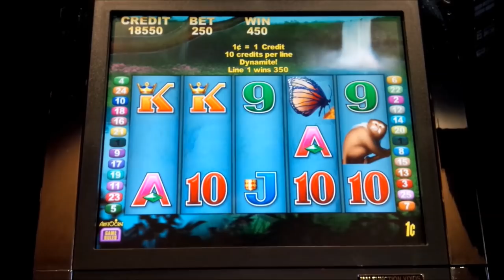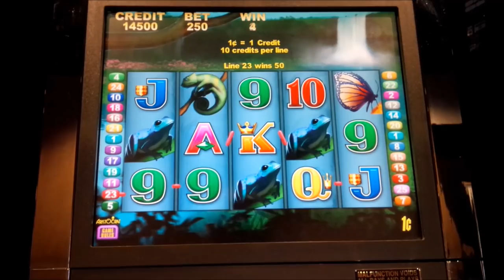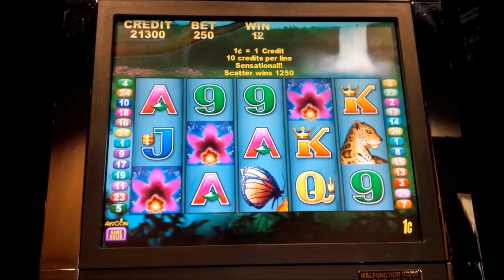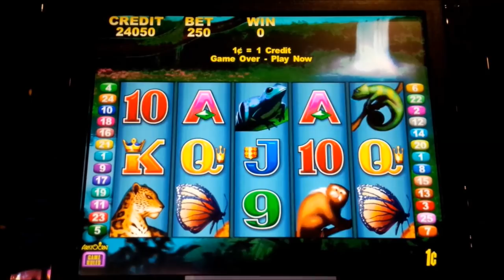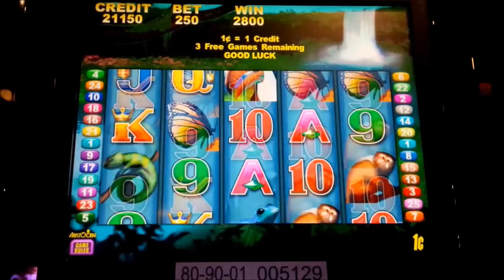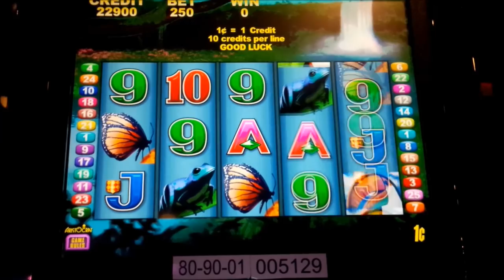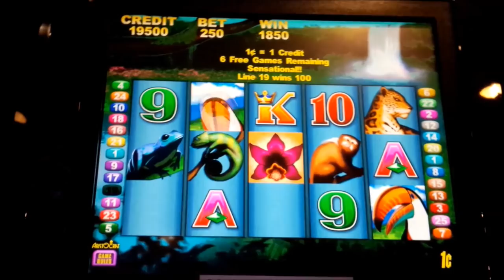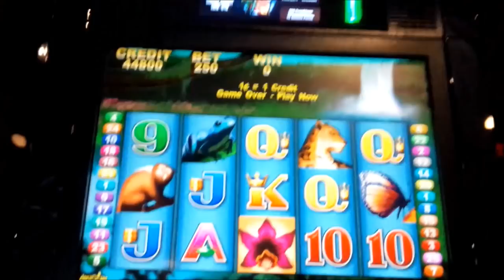LOVE IT! 2Can Slot - BIG WIN BONUS - LOOK AT ALL OF THOSE BIRDS!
GREAT BONUS on the 2Can slot machine by Aristocrat!

2Can is a great retro classic and in many ways is similar to another classic, "The Bullet and the Badge" which I have an awesome win on, check it out

In 2Can, you win by landing winning paylines although the real fun is with the Free Games Bonus which is triggered by landing 3, 4 or 5 bonus symbols for 10, 15 or 20 free games respectively. During the bonus, any 2Can symbol that lands will create another 2Can on another reel on a space where there doesn't exist a 2Can! 2Can symbols are wild, so you can see how this can get very interesting very quick and as a matter of fact you will see it when you watch this 2Can slot video, Enjoy!